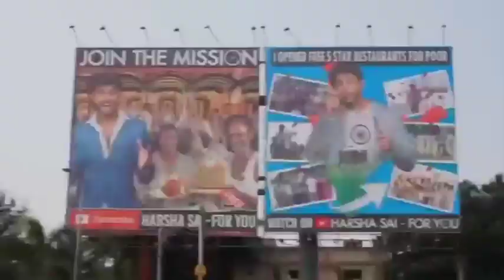Harsha Sai - Why He Opend Free Five Star Hotel - He Wants to Change the India and inspire All People